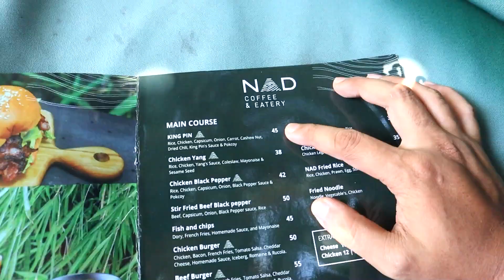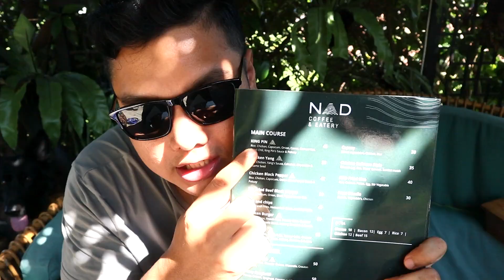NGOPI HIDDEN GEM DI BALI, PINGGIR SUNGAI! MURAH & CHILL ABIS!